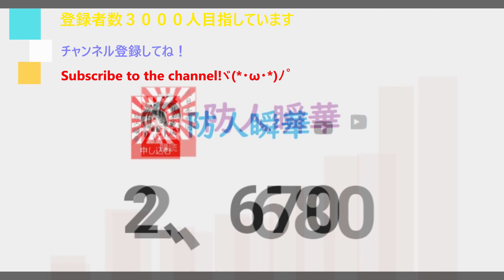ライコランド福岡空港店行ってみた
ﾖﾛｼｸ─ﾟ+｡d(≧∇≦)ﾟ+｡─ｯ♪